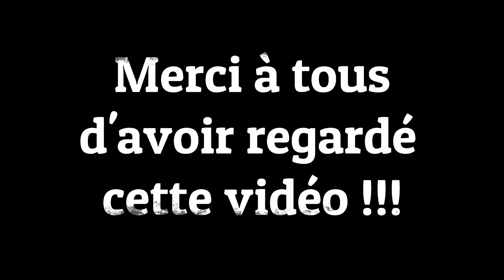ATS/[FR]/ Test du mod "Bras animés " pour ATS !!!!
Chaine[FR] sur le jeu American Truck Simulator .
Présentation de mes trucks moddés et de mes remorques moddées ainsi que d'autres mods .

Mod "Bras animés" ( Mod gratuit mais une petite contribution est toujours appréciable )
Mod qui ne fonctionne qu'avec les trucks d'origine SCS !!! Mais certains trucks moddés fonctionnent comme dans cette vidéo !!!